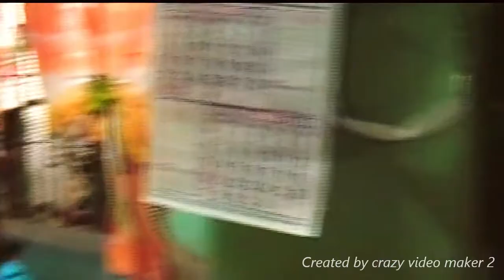Leo & Joann's Wedding: (Part One) Prepping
Leo and Joann's wedding in December  2009. A day before the wedding, the Families of both sides held a meeting at Joann's fathers & mothers house to prepare for the wedding.